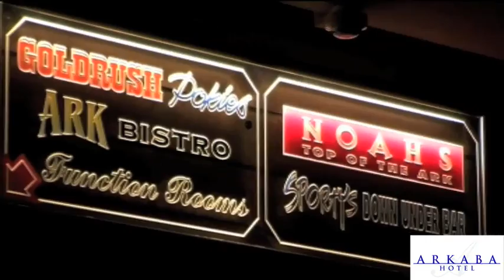Arkaba Hotel - Adelaide - South Australia